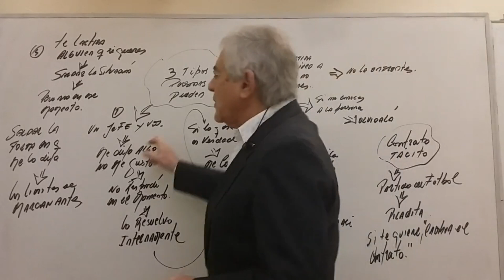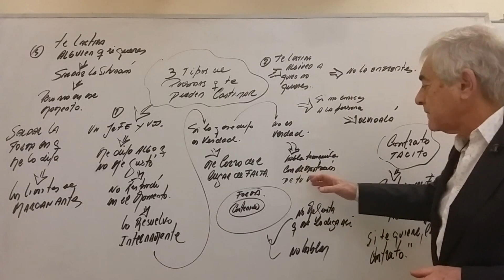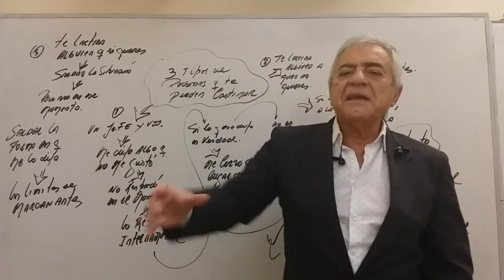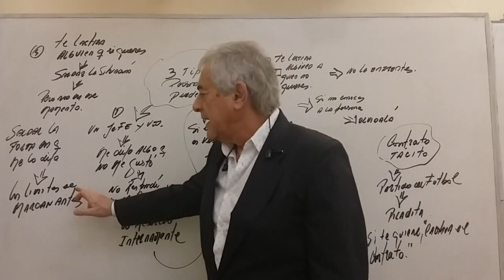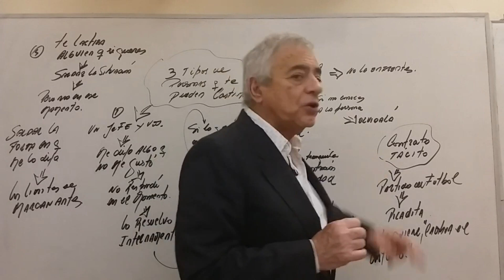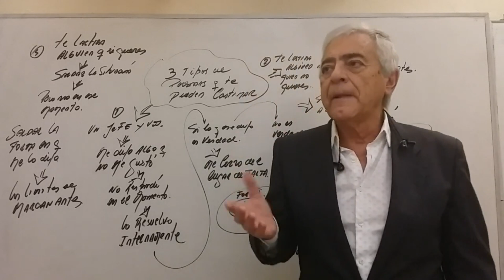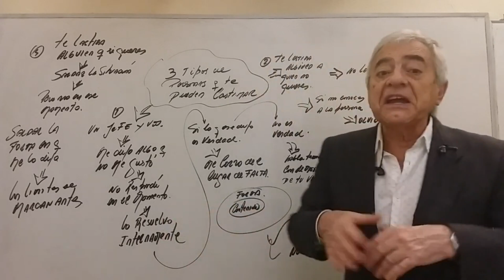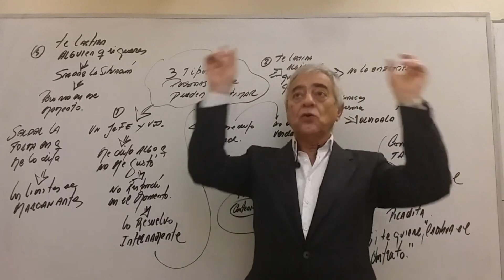3 TIPOS DE PERSONAS que DESTRUYEN TU PSIQUE